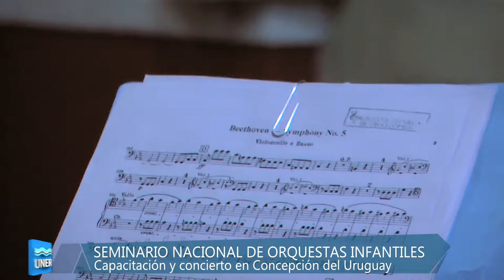Seminario Nacional de orquestas Infantiles en C. del Uruguay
Desde el 22 al 24 de marzo de 2017, Concepción del Uruguay fue sede del Seminario Nacional de Orquestas Infantiles. Jóvenes de Santa Cruz, Jujuy, San Luis, Mendoza, Buenos Aires, Córdoba, Chaco, Tucumán y Formosa, entre otros lugares, llegan para participar del Seminario Nacional de Orquestas Infantiles y Juveniles de la República Argentina. La actividad fue organizada por la Municipalidad y, como anfitriona, la Orquesta local “Río de los Pájaros”.

El Seminario incluyó talleres que se desarrollaron en el Colegio del Uruguay, el Club Social, La Benevolenza, y los auditorios municipales, a cargo de docentes que llegaron desde distintos lugares del país y desde Colombia.

Tras los tres días de talleres, el Seminario cerró con un concierto conjunto en Plaza Ramírez, a cargo de la Orquesta Infantil Nacional Manuel Belgrano, con los 200 chicos en acción. Previamente actuaron la orquesta uruguayense “Río de los Pájaros” y la Orquesta Sinfónica Infantil y Juvenil “Cunumí”, de Paraná.

Nota con Gastón Pletti (Director de la Orquesta Río de los Pájaros) y María Valeria Atela (Fundadora del Sistema de Orquestas Infantiles y Juveniles de Argentina).